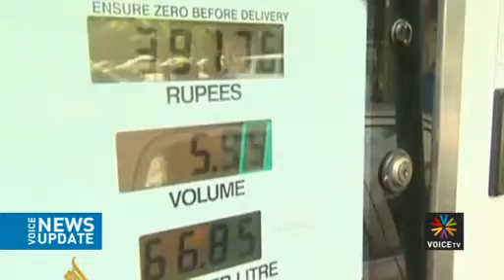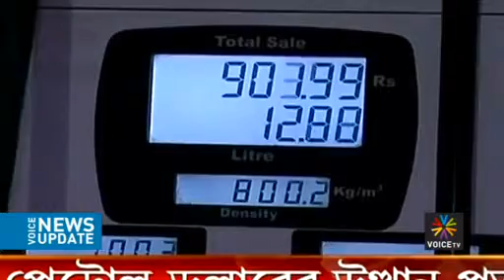ค่าเงินรูปีตกต่ำที่สุดในรอบ 7 ปี Voice TV